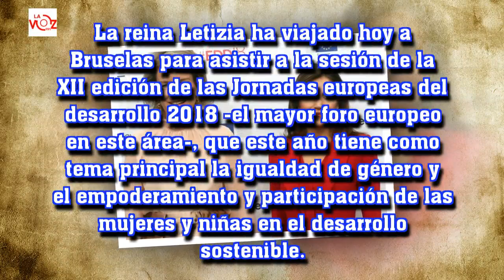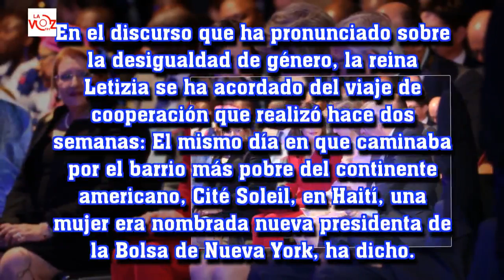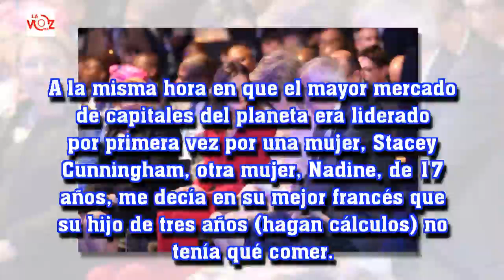Noticias de hoy Doña Letizia lo apuesta todo al rojo en su 'duelo' con Matilde de Bélgica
La Voz 191:Doña Letizia lo apuesta todo al rojo en su 'duelo' con Matilde de Bélgica
Las dos reinas han asistido en Bruselas a la inauguración de unas jornadas sobre desarrollo sostenible.